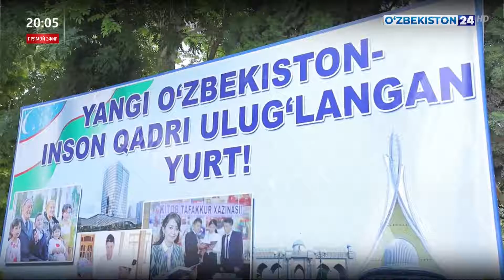Новости 24 | Караван культуры и просвещения в Ферганской области